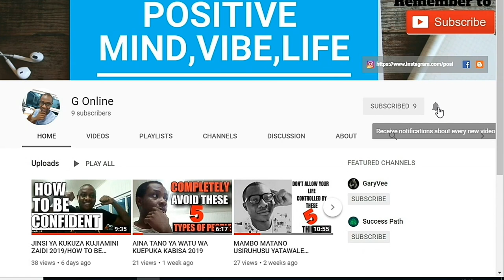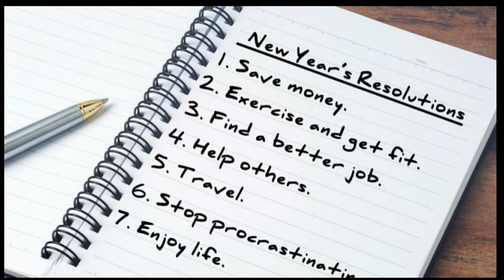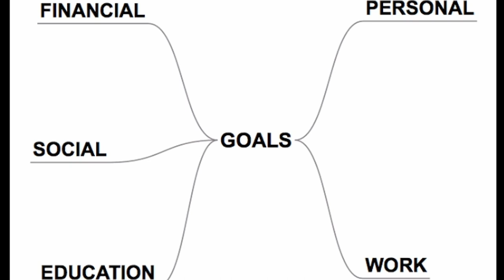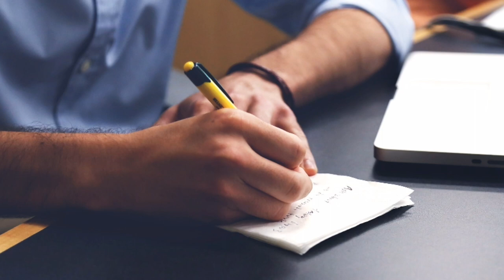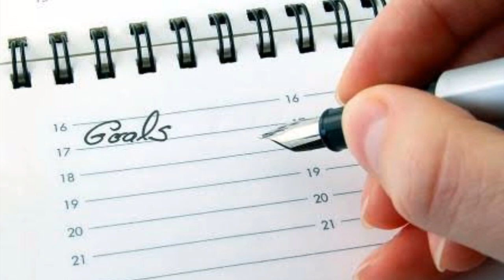SIRI TATU ZA JINSI YA KUWEKA MALENGO NA KUYAFANIKISHA /3 SECRETS HOW TO SET GOALS AND ACHIEVE THEM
Kila mwisho wa mwaka imekuwa kawaida kwa watu mbalimbali kuweka New year resolutions, ila inakuwa shida kuyafanikisha mwisho wa mwaka , na kushindwa kuishi kwenye maisha ya ndoto zao.Inawezekana ushasoma vitabu mbalimbali, au kusikiliza njia mbalimbali ambazo positive guru's wanazitaja, just keep on reading those but pia jaribu kututmia  hizi siri tatu ambazo leo nimeshare na wewe na i will see you to the top.